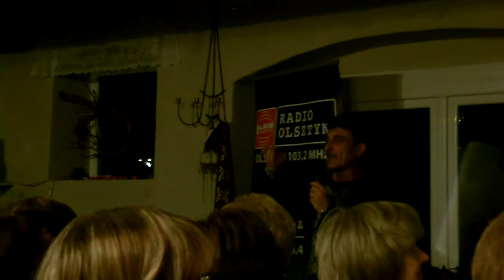Stręgielek - KULINARNIE - Kuchnia Ukraińska - występy soliści 2